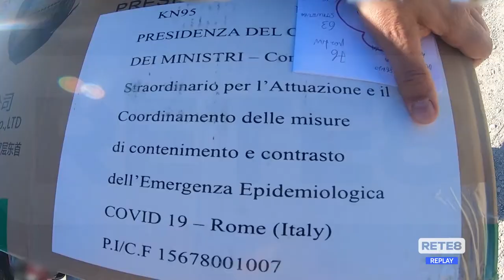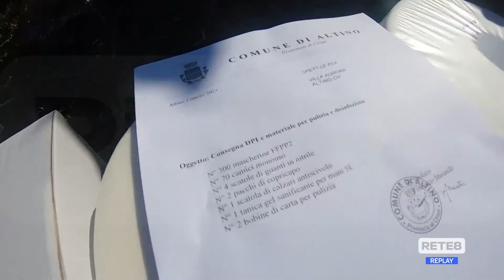Altino - Focolaio nella residenza per anziani, appello del sindaco